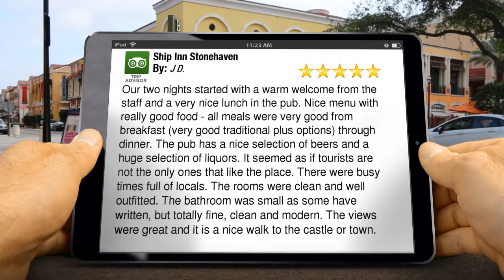Ship Inn Stonehaven Stonehaven Amazing 5 Star Review by J D.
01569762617 Ship Inn Stonehaven Stonehaven reviews
        5 Star Review

        Our two nights started with a warm welcome from the staff and a very nice lunch in the pub. Nice menu with really good food - all meals were very good from breakfast (very good traditional plus options) through dinner. The pub has a nice selection of beers and a huge selection of liquors. It seemed as if tourists are not the only ones that like the place. There were busy times full of locals. The rooms were clean and well outfitted. The bathroom was small as some have written, but totally fine, clean and modern. The views were great and it is a nice walk to the castle or town.

        Ship Inn Stonehaven
        5 Shorehead
        Stonehaven Aberdeenshire
        AB392JY